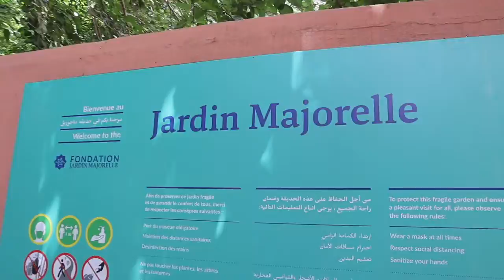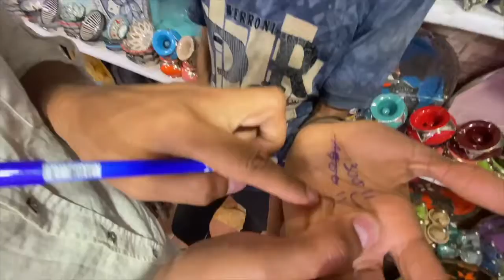THE BEST ACCOMMODATIONS IN MOROCCO | PRESENTED BY JOHN MacARTHUR WORLD TRAVEL CHANNELᴴᴰ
This was my forst time in Morocco, let alone Africa. What an experience this trip was. I loved every minute of it snd hope to return soon.

Hotels
@La Mamounia Marrakech

License
Listen ad-free with YouTube Premium
Song
Desert Caravan
Artist
Aaron Kenny
Album
Desert Caravan
Song
Hello Mr. Princeton
Artist
Otis McDonald
Album
Hello Mr. Princeton